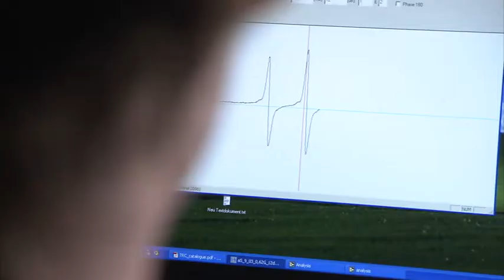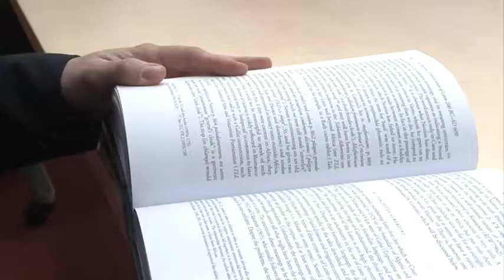Exzellenzinitiative: Zukunftskonzept „Auf dem Weg zu einer Kultur der Kreativität“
Die Geschichte des Genitivs ist das Forschungsgebiet von Chiara Gianollo. Die Linguistin ist an das Zukunftskolleg gekommen um herauszufinden woher der „Wesfall“ kommt und durchsucht dafür die Bibliothek der Universität Konstanz. Das könnte sie 24 Stunden am Tag tun, denn so lange ist die Bibliothek geöffnet. Doch nicht nur Geisteswissenschaftler genießen die Arbeitsbedingungen am Zukunftskolleg. Sonja von Aulock bekommt hier den Kopf frei für ihre Forschung über das menschliche Immunsystem. Ihre Tochter bringt sie morgens im „Knirps-Kindergarten“ auf dem Campus. Familienfreundlichkeit ist eine der Säulen auf denen das Zukunftskonzept in Konstanz beruht. Eine Umgebung, die Kreativität schafft – damit soll Spitzenforschung gefördert werden. Generationenübergreifend werden hier Wissenschaftler nicht nur finanziell gefördert. Sie sollen frei gehalten werden von administrativen Aufgaben um sich ganz ihren Projekten zu widmen. Dazu hat auch Malte Drescher hier die Möglichkeit. Er entwickelt neue Verfahren um Nanostrukturen aufzuklären. Das hilft dann wiederum anderen Forschern, die so von der interdisziplinären Arbeit profitieren.